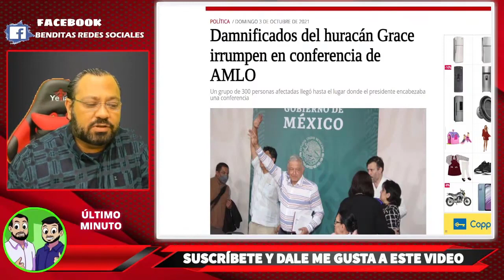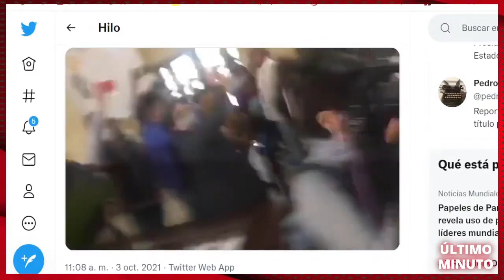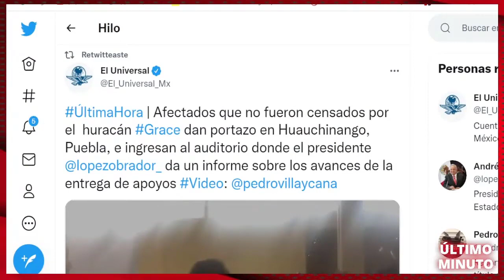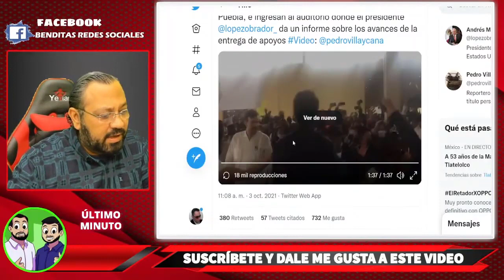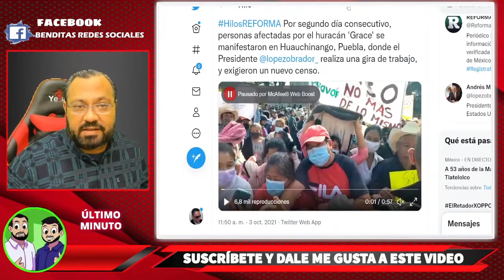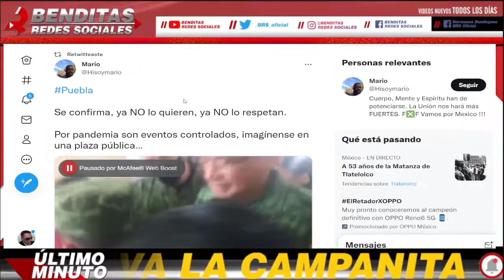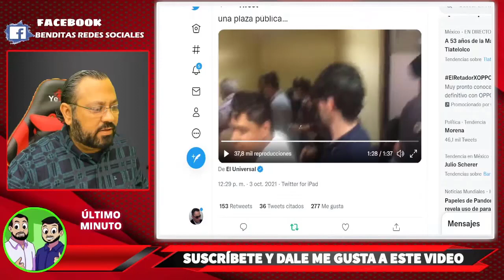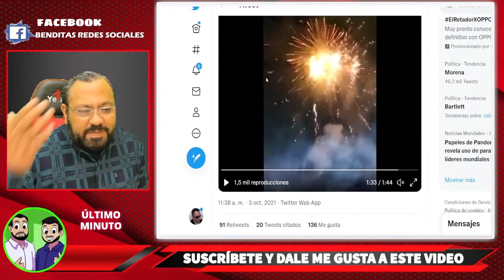¡ AMLO EN P E L I G R 0 ! MANIFESTACION INTERRUMPE CONFERENCIA DEL PRESIDENTE EN PUEBLA